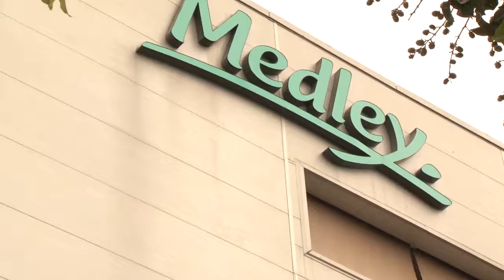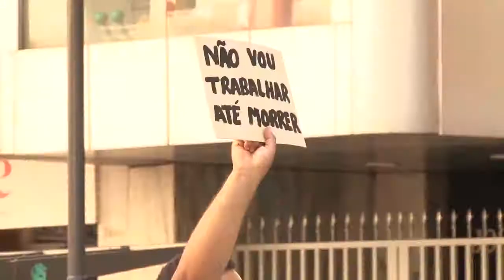Manifestações 31 de março de 2017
No dia 31/03 trabalhadores/as da Medley atrasaram a jornada em protesto contra os ataques promovidos por Temer, congressistas e pelos patrões aos direitos trabalhistas e à Previdência Social.
No período da tarde, trabalhadores/as e dirigentes sindicais do Unificados participam de um grande ato na Avenida Paulista, em frente ao MASP. Diversas categorias profissionais preparam para o dia 28/04 adesão massiva a uma GREVE GERAL contra o golpe aos direitos da classe trabalhadora.